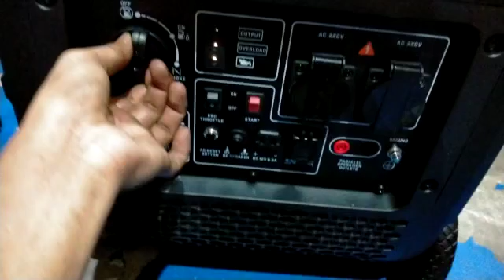Genset inverter 5000 VA 4000 Watt terbaik Tsuzumi TIG 5000 ISE-Japan Technology